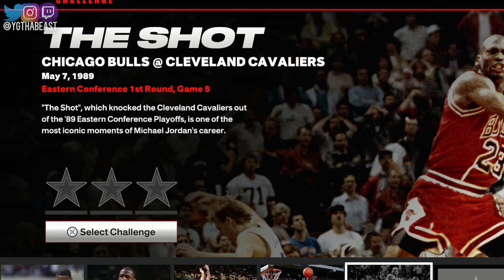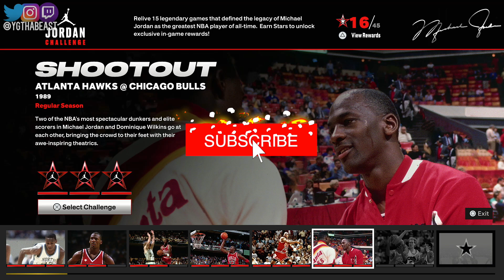Trying to Stop 2K Hall of Fame CHEATING While Scoring 60 In ONE GAME! NBA 2K23 Jordan Challenge #5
These Jordan Challenges are getting tougher by the minute and every Challenge I'm learning more and more why 2K is a difficult game to play. This year's 2K on Hall of Fame is so much more worse than any year we've ever played it! The paint mashing is at an all time high! Thanks for all the love and support on the channel!